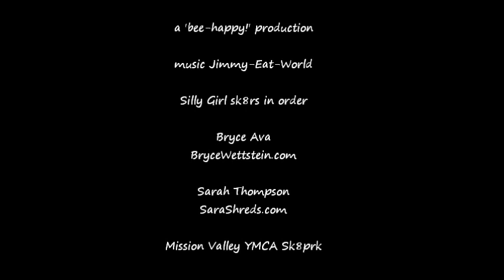Bryce Ava & Sarah 'Shreds' Thompson Mission Valley Y Sk8prk July 2012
A few fun clips of Bryce Ava & Sarah Shreds from Team Silly Girl on the mini-ramp & wooden bowl over at the Mission Valley YMCA sk8park, July 2012.  Follow them @brycewettstein & @sarahshreds or at SillyGirlDesigndotcom